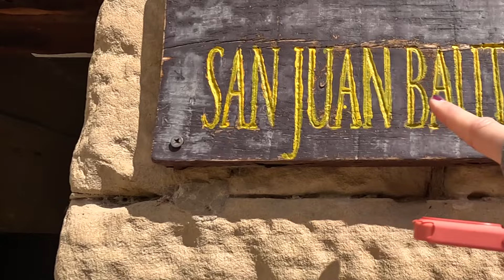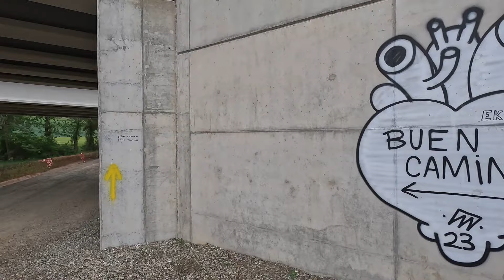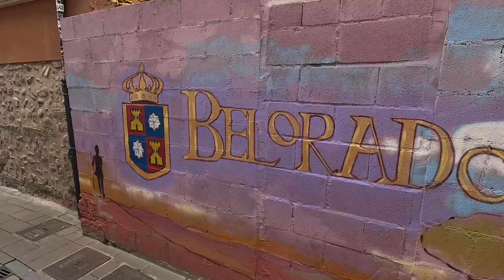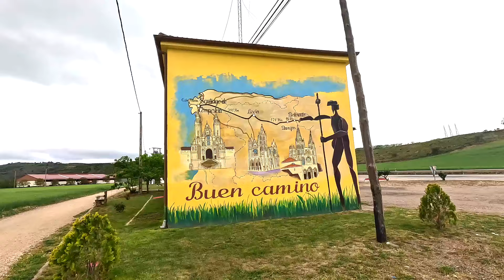Tired, Hungry, and Unforgettable Moments | Camino de Santiago 2023 | Vlog 5/17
ℹ️Stats - Day 9 - Wednesday 10th May
Weather: colder - with lots of clouds in the sky
From:  Azofra
Start time: 7.05am
To: Granon
End time: 11.30am
Terrain: rocky paths, sandy trails, roads.

Accommodation: albergue - lots of mattresses on the floor in the back of a church…

🥾Miles: 14 miles
🦶Steps: 30,803
Total miles completed:151/500

💰Costs: €0 accommodation & food is payment by donation - so I’ll donate tomorrow

Subjective feeling out of 10 on:

Enjoyment:  7/10 - dropped to 4/10 - hungry
Fatigue:  1/10 - back to normal - feeling strong and fit again
Ease of terrain:  2/10 - one small climb of 200m otherwise flat and downhill.

Challenges: Not eating dinner till 8.40pm - I normally eat a lot earlier around 5pm ish - so this was not good for me. Tired and hungry - I thought I was going to cry!  I’m also worried about tonight, so many people in one room, will I be able to sleep….

Highlights: There was a church service at 7pm in Spanish followed big family style pilgrim meal - about 32 pilgrims gathered around the table.

ℹ️Stats - Day 10 - Thursday 11th May
Weather:  cool in the am - never warmed up
From:  Granon
Start time: 6.45am
To: Espinosa del Camino
End time: 12pm
Terrain: flat, rocky, pavements, wide country lanes

Accommodation:  albergue - bed in a room with 4 other people

🥾Miles: 16 miles
🦶Steps: 33,397
Total miles completed: 167/500

💰Costs:€10 donation for yesterday €9 food resupply (fruit, crisps, peanuts), €12 bed = €31

Challenges:  it was a little cold walking - I do prefer it hotter than this.

Highlights: I actually got a good night sleep yesterday and great to do 16 miles today. The albergue is lovely. I was first to check in and got a great shower and sorted all my stuff by 12.45pm.

Video edited by me!

Train Elite Long Sleeve Half Zip Mid Layer Women’s (grey) - £50

The Tough Girl Podcast has over 650+ episodes in the back catalogue, has been dowloaded over 3.1+ Million times and has won 3 awards.

The Tough Girl Podcast is one of the top 0.5% most popular shows out of 2,886,482 podcasts globally, ranked by Listen Score (the estimated popularity score).